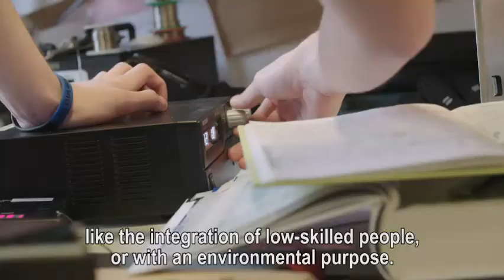Social Entrepreneurship, business with a human touch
This video shows how European social enterprises are tackling pressing issues, such as unemployment and poverty, while ensuring their business remains prosperous. The European Union helps these companies to grow, and to make a difference.